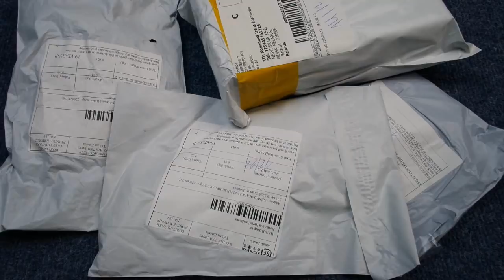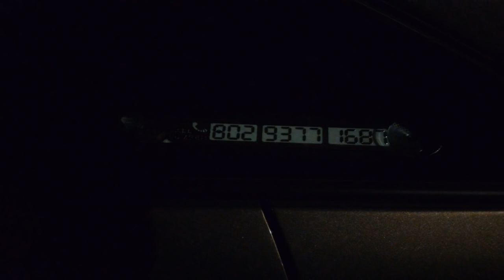распаковка посылок, #44 aliexpress china, 4 посылки из китая, +конкурс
Вы на канале посылки из китая и можете посмотреть распаковку посылок с aliexpress. В этом видео всего 4 посылки, а какие смотрите сами и принимайте участие в конкурсе.